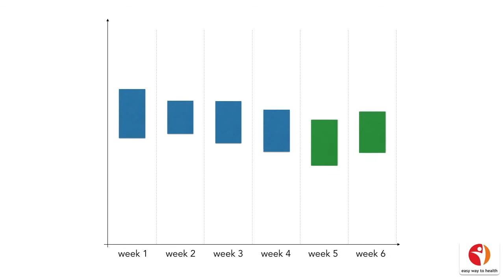Easy Way To Health Introduction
Learn why our tool empowers people to lose weight